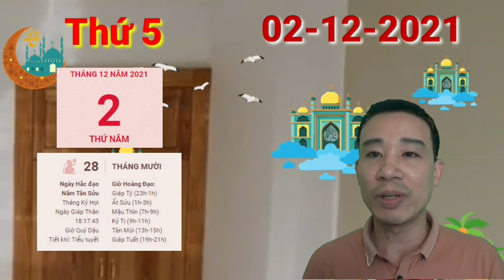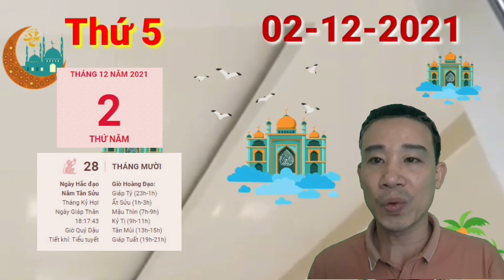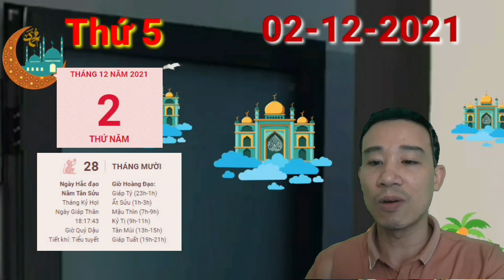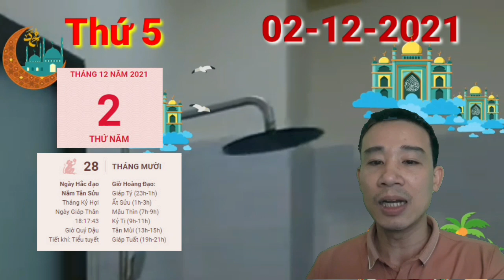☯TU VI HANG NGAY☯THỨ 5 Ngày 2/12/2021 Của 12 Con giáp PHÁT TÀI LỚN, GIÀU TO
người tuổi Thìn gặp khá nhiều thuận lợi trong ngày Thìn Thân Bán Hợp như hôm nay. Nhất là với những người làm trong lĩnh vực kinh doanh, cơ hội kiếm tiền sẽ xuất hiện ngay trước mắt bạn đó.

Tuy nhiên, hãy luôn cẩn trọng trong từng hành động và quyết định của bản thân, bạn có thể biến cho mọi nỗ lực của bạn tan thành mây khói vì sự bốc đồng nóng vội đó. Sự xuất hiện của Thiên Quan chính là lời nhắc nhở bản mệnh chớ nên hành động bất cẩn, tạo điều kiện cho kẻ tiểu nhân lăm le nhắm vào vị trí của bạn.

Ngũ hành Thổ Kim tương sinh, may mắn là ở bên cạnh bạn luôn có một người đồng hành có thể đưa ra những lời khuyên hữu ích cho bạn. Sự nhất trí đồng lòng của cả hai sẽ khiến mọi việc trở nên dễ dàng và thông suốt hơn.